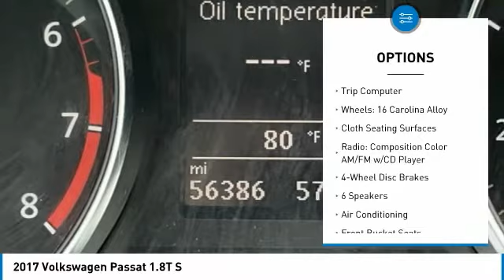2017 Volkswagen Passat 1.8T S Deep Black Pearl in Chattanooga 30814A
2017 Volkswagen Passat 1.8T S